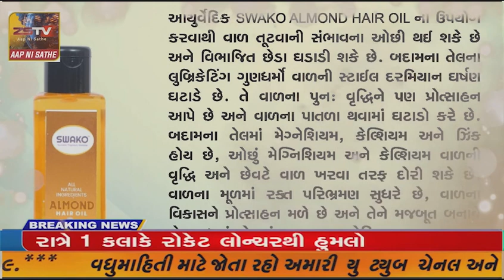મેઘરજ ના મોટી મોરી ગામે આવેલ સ્વયંભૂ નીલકંઠ મહાદેવ નો પ્રાણ પ્રતિષ્ઠા મહોત્સવ રંગે ચંગે ઉજવાયો